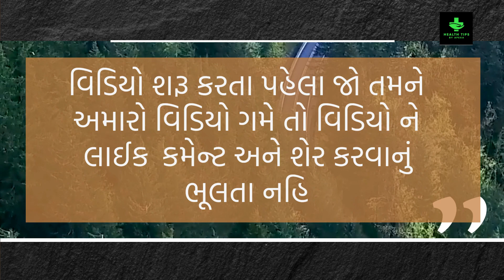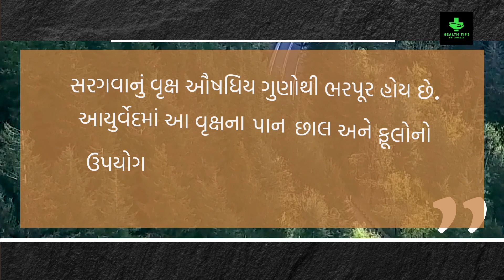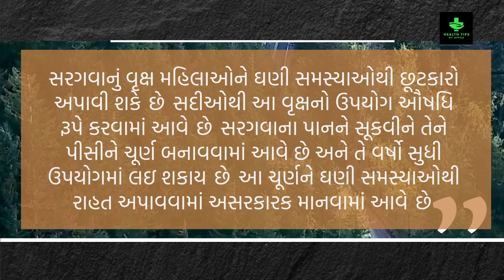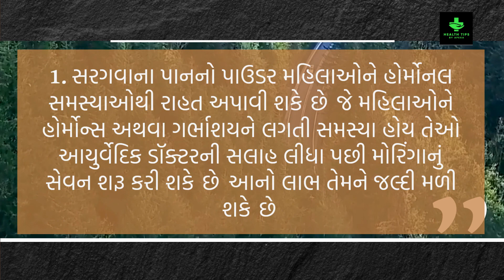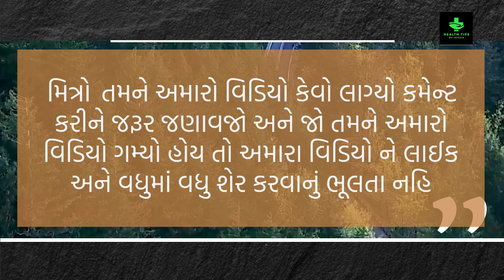સરગવાનું સેવન કરવાથી થતાં ફાયદાઓ | Health Tips By Apexa | Apexa Patoliya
સરગવાના ફાયદા,વરિયાળીના સેવન કરવાથી થતા ફાયદાઓ,સરગવા ના પાન ના ફાયદા,સરગવો ના ફાયદા,સરગવો ખાવાના ફાયદા,સરગવો ફાયદા,થી થતાં ફાયદા,છાશ પીવાથી થતા ફાયદાઓ,સરગવાના સેવનથી થતા ફાયદા.રોગોમાં રામબાણ,જીરા નું પાણી પીવાથી થતા ફાયદા,સરગવા ના ફાયદા,સરગવાના ફૂલ ના ફાયદા,સરગવાના ભજીયા ના ફાયદા,સરગવાના પાનના અઢળક ફાયદા,જીરું ના ફાયદા,મોરિંગાનાં ફાયદાઓ,સરગવાનું શાક,મેથી થી થતા ફાયદા,ગળો પીવાનાં ફાયદા,છાશ પીવાનાં ફાયદા,જીરું વાળું પાણી પીવાનાં ફાયદા

GUJARATI TIPS
20 ઘરેલું આયુર્વેદિક ઉપચાર
આયુર્વેદિક ઉપચાર
ઘરેલું ઉપાય
ઘરેલું ઉપચાર
Ayurvedic treatment
beauty tips
beauty tips in gujarati
home remedies
natural remedy
natural remedies
health tips
gujarati
gharelu upay
Home Remedies
gujarati health tips,
gujarati health
world health organization
Apexa Patoliya